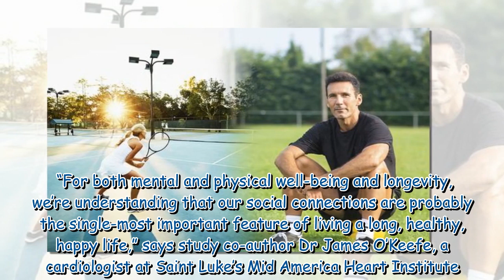How to live longer: Three surprising exercises adding more years to your life